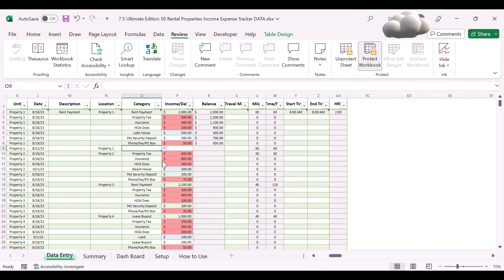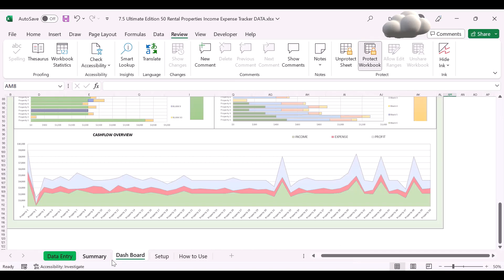50 UNIT - Rental Property & Storage Unit - Income & Expense Tracker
DuC REAL ESTATE🏠Introducing the 50 UNIT Rental Property & Storage Unit Income & Expense Tracker by DuC Templates.

Keeping accounting record of your properties or storage units can be stressful and time consuming at times. Looking for ways to free up more time in your life. This simple to use spreadsheet is design for rental properties or storage units. To track all your income, expense, miles, and more. When end of the year tax season comes, having all your information organized and a click of a tab away will make filing tax with ease.

Log your properties and storage unit's income and expenses month by month. Not only that it will also categorize your income and expense for you. As a bonus it will also track your travel miles, travel time, and meal expense tracker.

⭐DuC's PRODUCTS⭐
🛒50 Unit Airbnb & Vrbo Income and Expense Tracker
🛒25 Rental Property Income & Expense Tracker
🛒Ultimate Dividend Portfolio Tracker
🛒Amortization Calculator
🛒30 Year DRIPS Investment Calculator
🛒Dividend Calendar Tracker | Ex/Eff Date Calendar
🛒Dividend & Stock Intrinsic Valuation Calculator
🛒Gradebook Ultimate Edition

💳Chase Ink Business Preferred | Earn 100,000 point or $1000 cash back

📺PRODUCTS RELATED OR IN THIS CONTENT📺

📚BOOKS DuC READ TO LEVEL UP📚
📖Think and Grow Rich
📖The Automatic Millionaire